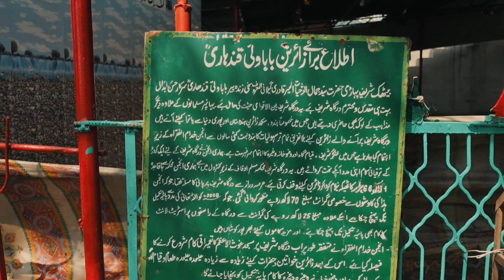Hike to Hassan-Abdal Mountain Peak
This Mountain Peak
a Sufi a darwaish lived here in 1406 to 1416
his name was Baba Wali Qandhari

and he was an Islamic saint

there are various stories
of him and the relation with Baba gurunak also
but I won't explain cause I don't want to be part of any controversy
or any religious debate
I am a Muslim Alhamdulilah so I have my own belief of this story

il post a link of @zulfiqargilani he explained the Relation and whatever was the story
your support will help me grow